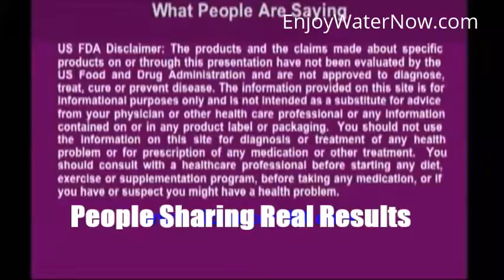My Edited Video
Alkalized not Alkaline water rids the body of acid waste. After carefully evaluating the results of my advice to hundreds of individuals, I am convinced that toxicity in the form of acidic waste is the primary cause of degenerative disease.